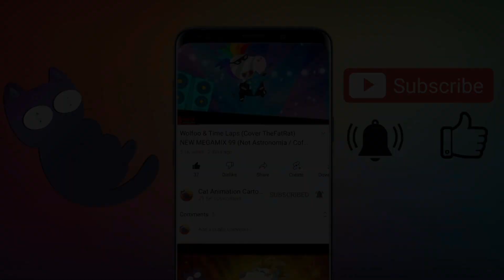Megamix & Wolfoo (Coffin Dance like) TimeLaps #9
Get ready to dance and have fun with Wolfoo and his friends in Megamix & Wolfoo Coffin Dance like TimeLapse!

In this video, Wolfoo and his friends bring the popular Coffin Dance meme to life.

You'll love the time-lapse effect that makes the video even more exciting!

It's perfect for a quick break when you need some entertainment.

Ill try to reply to all comments.